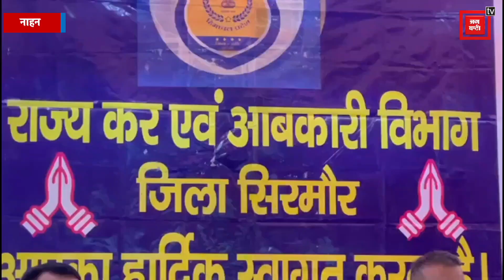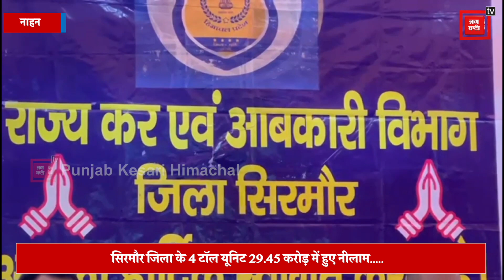सिरमौर जिले की चारों टोल इकाइयां 29.45 करोड़ में हुई नीलाम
सिरमौर जिला के 4 टॉल यूनिट 29.45 करोड़ में हुए नीलाम.
 डीसी सुमित खिमटा की देख-रेख में सम्पन्न हुई नीलामी प्रक्रिया
पिछले साल की तुलना में इस वर्ष 23 प्रतिशत की बढ़ोतरी के साथ यूनिट नीलम
4 यूनिट का आरक्षित मूल्य 26 करोड़ 14 लाख 42 हजार  611 रुपये किया था निर्धारित